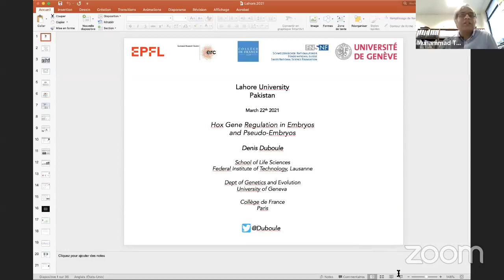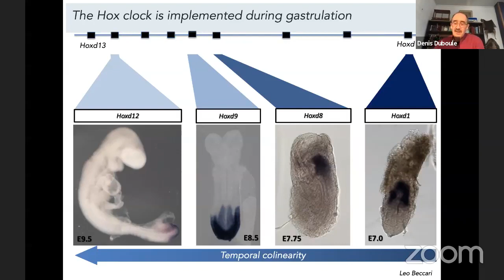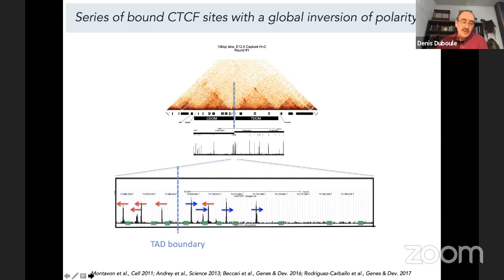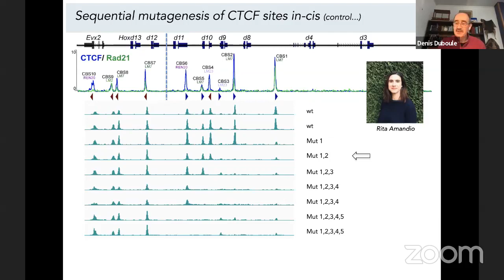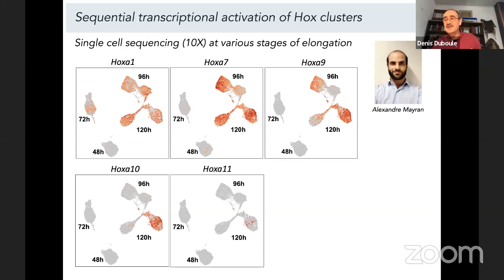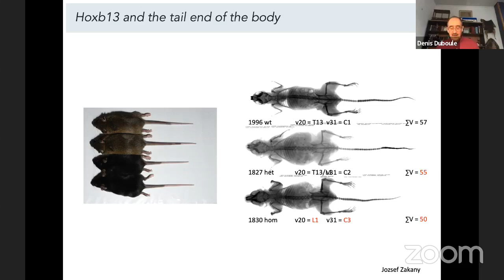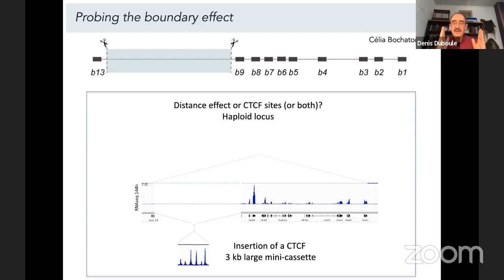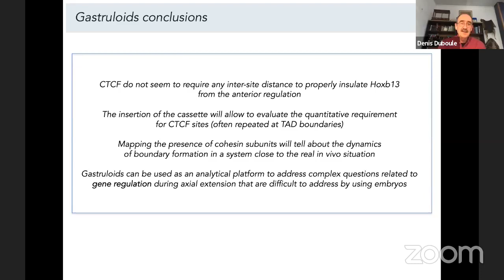Hox Gene Regulation in Embryos and Pseudo-Embryos by Professor Dr. Denis Duboule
Professor Dr. Denis Duboule talks about “Hox gene regulation in embryos and pseudo-embryos” in Zooming Molecular and Cellular Biology.

He is one of the leading developmental biologists of present times who has notably worked on vertebrate Hox genes, a group of genes involved in the formation of the body plan and of the limbs. His work has shed light on how our limbs and digits (fingers) develop and what abnormalities arise when key Hox genes are misregulated. He will share some of exciting unpublished data.